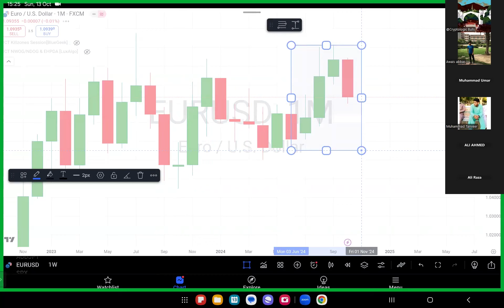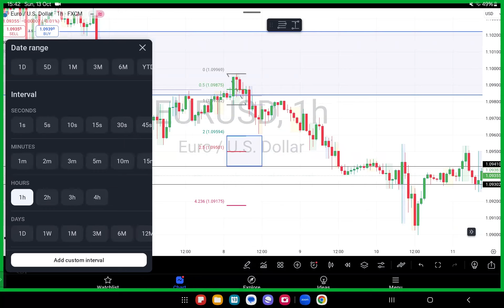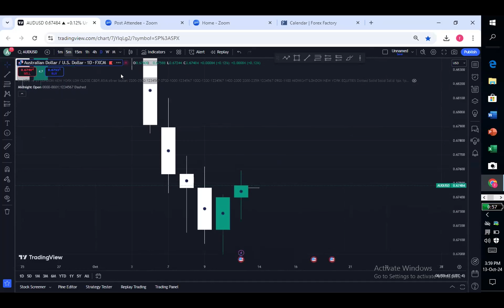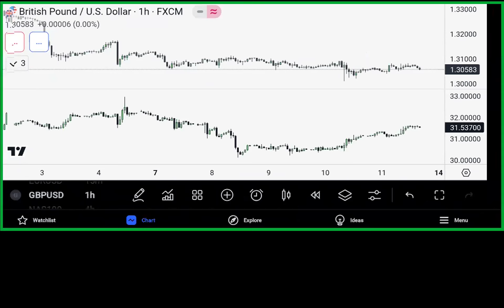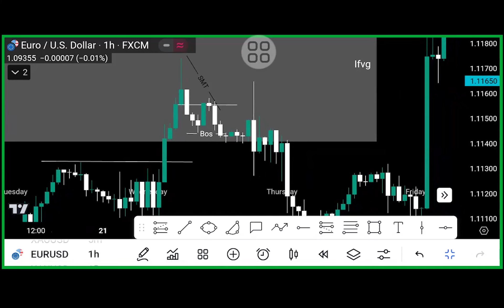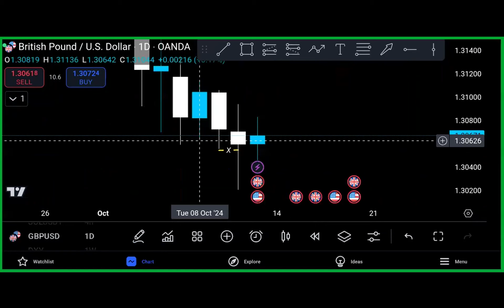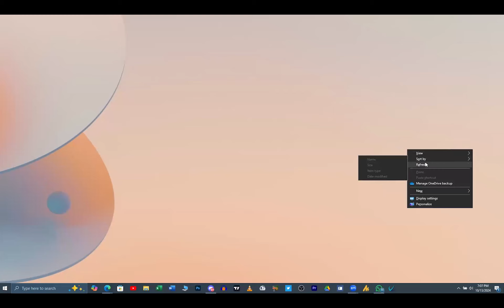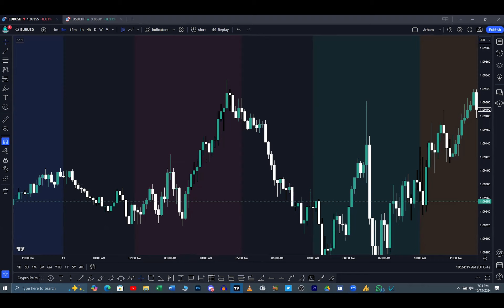ICT Mentorship in Urdu: Master ICT Forex Trading Strategies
Unlock the power of ICT trading in Urdu! This mentorship covers essential forex trading strategies, from beginner basics to advanced concepts like order blocks, kill zones, and market maker models. Perfect for aspiring traders looking to master the markets

Exchange i use create Account by Clicking the Link